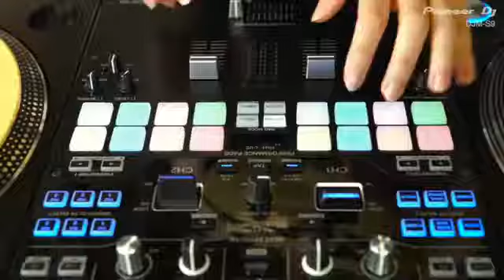DJM S9 DJ SODA Performance dj